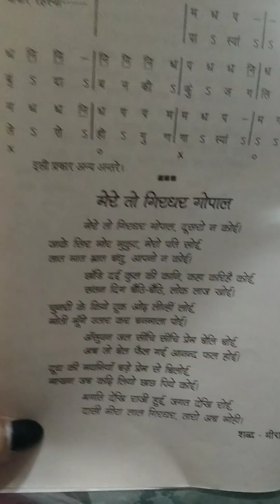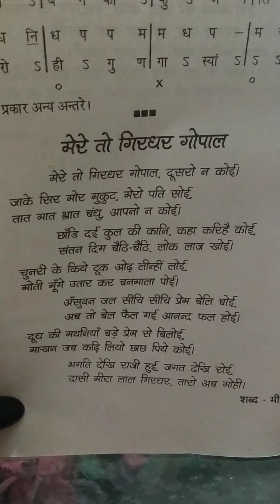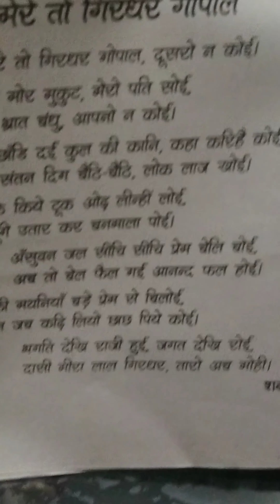July 12, 2024